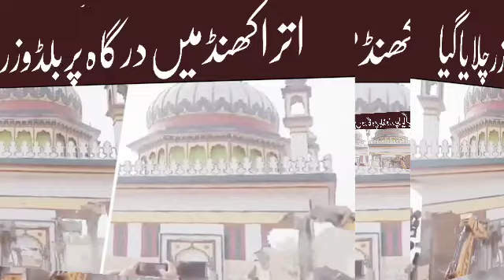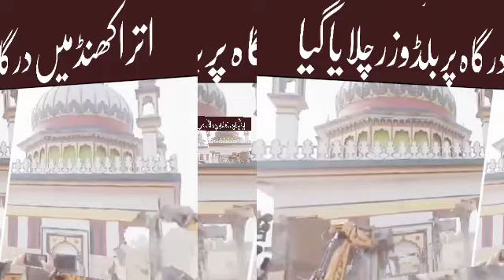اتراکھنڈ میں درگاہ پر بلڈوزر چلایا گیا